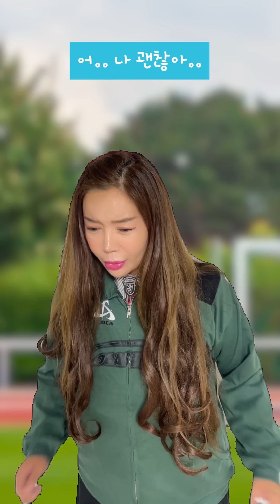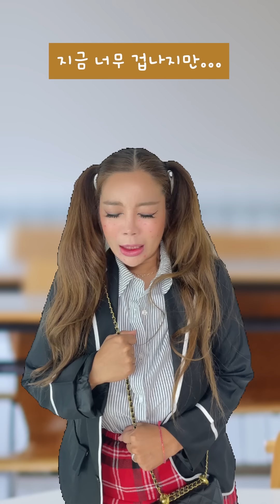[학교에서 억울하게 누명 썼을 때] 몰아보기 ep.1~ep.최종편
늘 웃음을 드리기 위해 노력하는 젼언니입니다♥